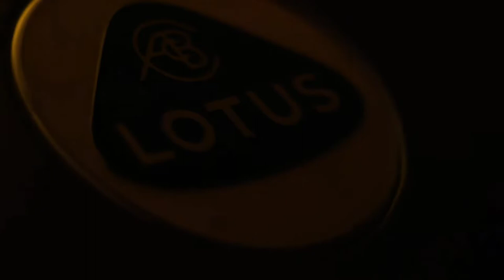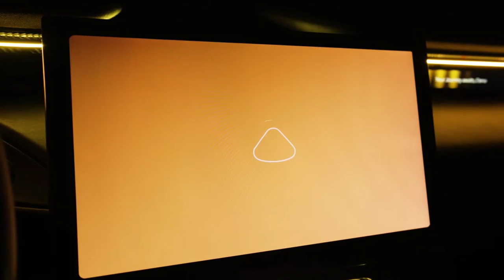All-New 2024 Lotus Eletre Review - Electric Hyper SUV!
Hey guys, in this video I've shown 2024 Lotus Eletre Hyper Electric SUV Review.

This is the all-new 2024 Lotus Eletre, world's first hyper electric SUV. Checkout its interior and exterior design, features, technology and other details in this walkaround review, reveal video.

After years of waiting, the Lotus Eletre electric crossover is finally here. According to the brand, the word means "coming to life" in some Eastern European languages. The company intends the model to have the spirit of a traditional sports car from Lotus but with the utility of a crossover.The Eletre rides on Lotus' Electric Premium Architecture platform. The company says that the various trims of the EV have an output starting at 600 horsepower (447 kilowatts) with a motor powering each axle. Acceleration to 62 miles per hour (100 kilometers per hour) takes less than 3.0 seconds, and the top speed is 161 mph (260 kph). The automaker isn't disclosing the crossover's weight yet.

The automaker only says that the battery capacity is over 100 kilowatt-hours, and this allows for an estimated WLTP range of around 373 miles (600 kilometers). The Eletre charges at up to 350 kilowatts. This allows for getting 248 miles (400 kilometers) of range in 20 minutes.The crossover rides on an air suspension with active ride height adjustment. It also rear-axle steering and active anti-roll bars.

In front, the Eletre adapts the general design elements from the Lotus Emira sports car into the shape of a crossover. Fitting with the current trend, there are split headlights. The running lights are at the leading edge of the hood, and the main lamps are in the lower, blacked-out section of the fascia. The grille has active aerodynamics using interconnecting triangular pieces that open when the motors, battery pack, and brakes require cooling.In terms of tech, the Eletre comes with four deployable lidar sensors. There are two on the roof – one above the windshield and one above the rear glass. Plus, each side of the body has the device near the front fender. In regions where it is allowed, the vehicle uses cameras as the side mirrors.

Lotus claims the Eletre is capable of "end-to-end autonomous driving." The tech supports over-the-air updates for future improvements to the system.Rather than a traditional instrument panel, the area in front of the driver is a thin strip that's less than 1.18 inches (30 millimeters) tall. There's a matching piece on the passenger side that shows different info like the music selection or nearby points of interest. In the center, there's a 15.1-inch landscape-oriented screen that offers all of the necessary information. A head-up display with augmented reality is a standard feature, too.Lotus will build the Eletre at a new factory in Wuhan, China. Deliveries begin in 2023. The first of them go to China, the UK, and Europe.

As is befitting its sports car legacy, Lotus is emphasizing the performance capabilities of its new electric SUV. The Eletre will be able to sprint from 0-100km/h (0-62mph) in less than three seconds, with Lotus claiming a spot in the “exclusive ‘Two Second Club’” that also includes the Tesla Model S Plaid (under very specific conditions, mind you).But just because it can tear it up on the track doesn’t mean the Eletre isn’t built like an SUV. With all-wheel drive, the five-door EV will be fairly compact, but it will still pack a lot of power, including a battery capacity that’s over 100kWh, and 600 horsepower."But just because it can tear it up on the track doesn’t mean the Eletre isn’t built like an SUV"Lotus says that a 350kW charger will deliver 400km (248 miles) of range in just 20 minutes. The car’s target maximum WLTP driving range is 600km (373 miles). It also comes with the ability as standard to accept 22kW AC charging, which, where available, reduces the time plugged in.

The Eletre will come with a range of alphabet-soup advanced driver assist features: Intelligent Adaptive Cruise Control (ACC); Collision Mitigation Support Front (CMSF); Traffic Sign Information (TSI); Door Open Warning (DOW); Rear Cross Traffic Alert (RCTA); Front Cross Traffic Alert (FCTA); Lane Change Assist (LCA); Children Presence Detection (CPD); Lane Keep Aid with Lane Departure Warning / Prevention (LKA+); Parking Emergency Brake (PEB); Collision Mitigation Support Rear (CMSR); and Emergency Rescue Call (E-Call). Still, the Eletre is likely to require driver supervision at all times.

@LAND OF AUTOMOTIVE